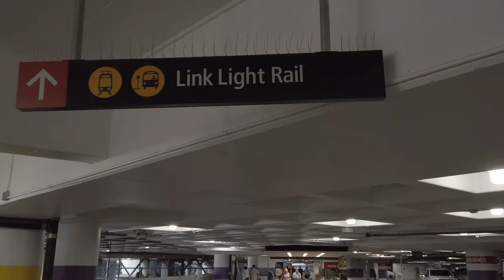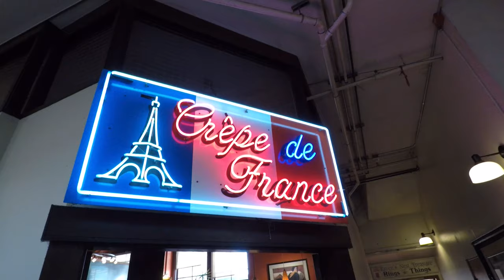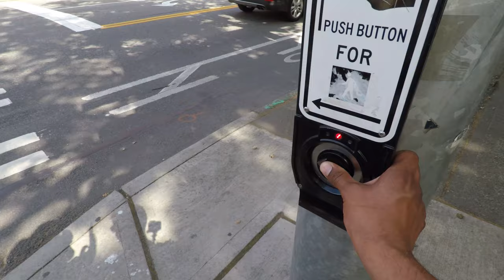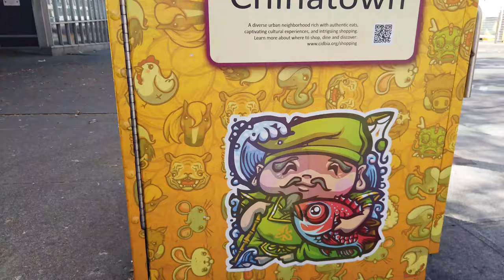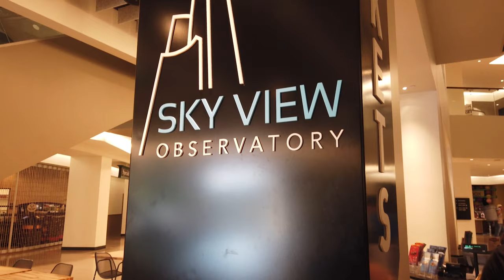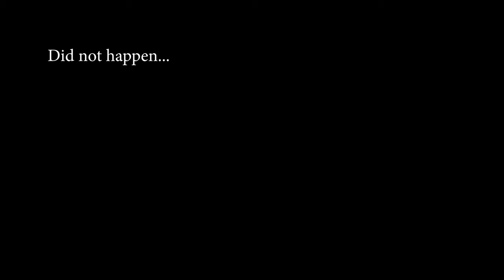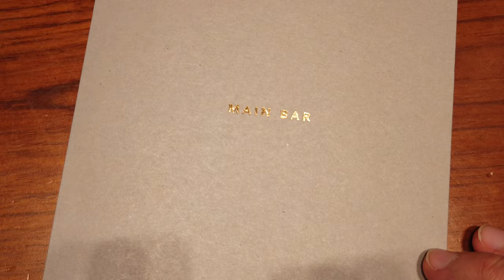(2019) Exploring Seattle, Washington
September 12th, 2019 - This past Friday, we decided to go to Seattle , WA for just 14 hours... Here is our vlog for the trip! We impressed ourselves with how much we were able to do in this short amount of time there.

As we get closer to Christmas and New Year, we plan to travel and create videos more often.

Our gear:
DJI Osmo Pocket

DJI Mavic 2 Pro (Drone)

Gopro Hero 5 Black

Canon 70D DLSR

Editing Software
Premiere Pro CC